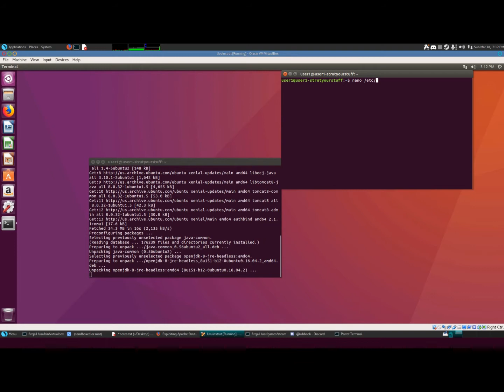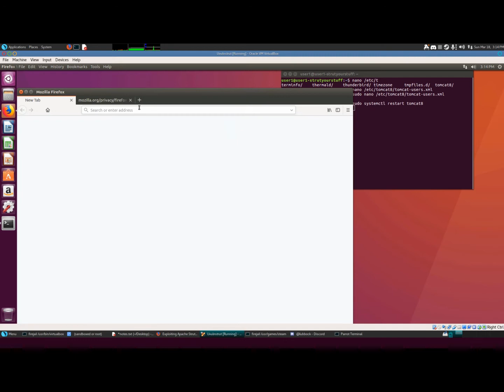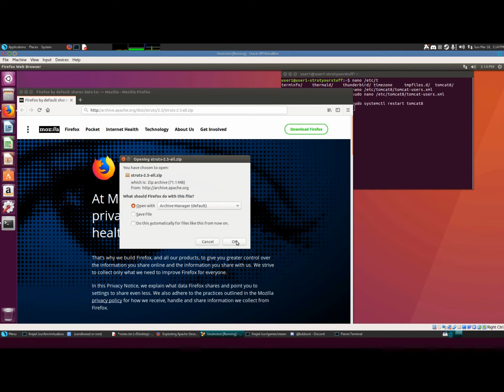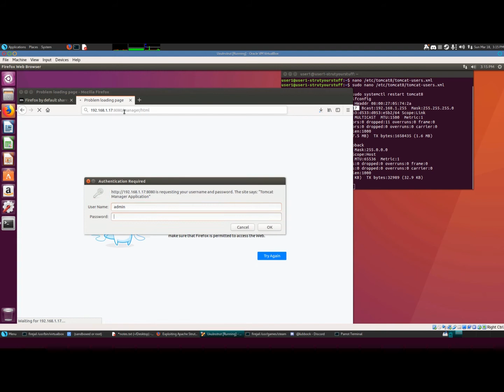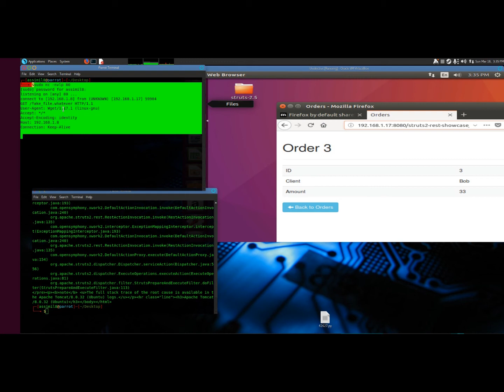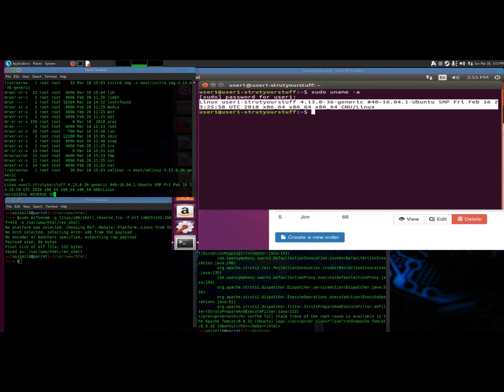Exploiting Apache Struts on a VM via Reverse Shell (♪Prod. by Cxdy♪)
(HD available)
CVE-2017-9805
With little to no desire to edit the video beyond what you see, I wanted to demonstrate how easily Apache Struts can be exploited.

IMPORTANT NOTES:
* This video begins after the initial installation/setup of the Ubuntu virtual machine.
    -use 'bridged' in your vm's network settings

* This video begins after I had already obtained the .py exploit from exploit-db

* EDIT the exploit 42627.py file if calling it via python3, you'll need to change out a line 87, that says print request.txt.
    -needs to be print(request.txt)

* In this example I assemble the vulnerable application manually
    -can be done painlessly using a copy of the s2-052.iso

*EDIT: make sure when you are towards the end of the exploit issuing multiple commands that your '&' are encoded properly or they will be parsed wrong. for this exploit & needs to be &#38;
SO: && == &#38;&#38;

user1:enumerat3